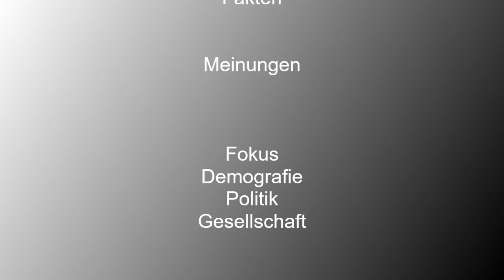Der Retter ruiniert die CDU - Friedrich Merz. Die Medienlupe mit Peter Lewandowski.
Die Migrations-Debatte zeigt deutlich die Risse in unserer Gesellschaft, zwischen den Parteien und in den Parteien. Die Koalitionsfrage nach den Landtagswahlen2024 in Sachsen und Thüringen stürzt die CDU ins Chaos - mit unabsehbaren Folgen für unsere Demokratie.

Die Themen der Woche in der DNEWS24TV-Medienlupe mit Peter Lewandowski.